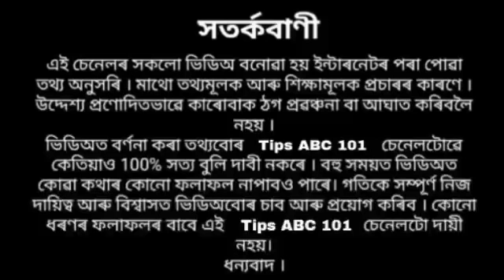৫ ফেব্ৰুৱাৰী ভৈমী একাদশীৰ দিনা ভুলতো নকৰিব এই কাম কৰক এই উপায় মনৰ কামনা পৰ্ণ হব ৷৷